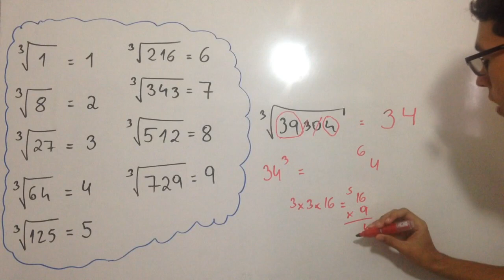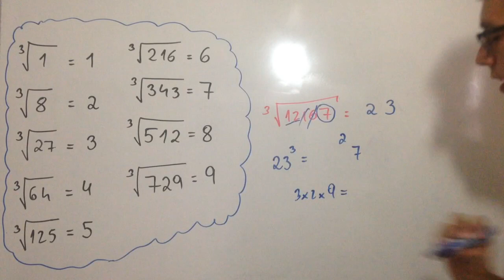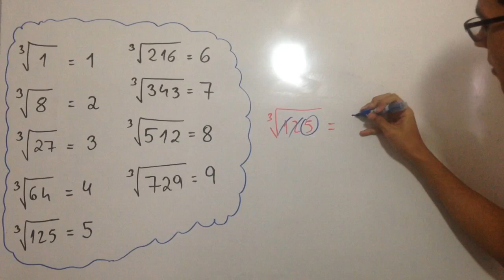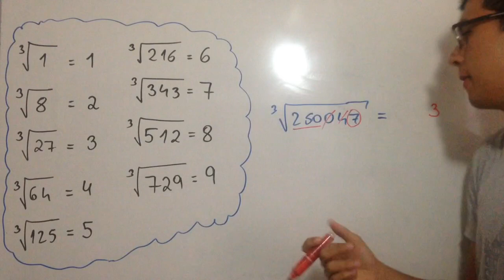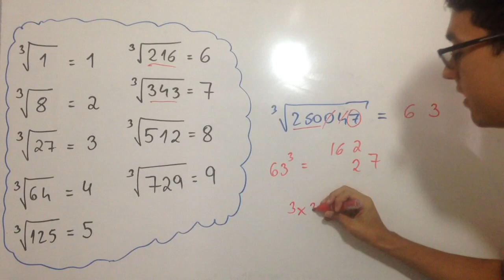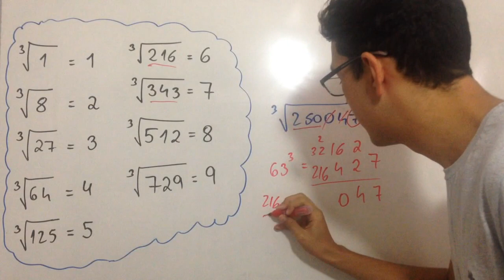RAIZ CÚBICA EXATA EM SEGUNDOS